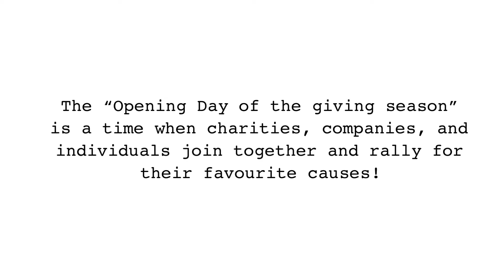GIVING TUESDAY: Join the NSDRC on Dec 3rd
Plan to give! GIVING TUESDAY is a global movement for giving and volunteering, taking place each year after Black Friday & Cyber Monday. The “Opening day of the giving season,” is a time when charities, companies, and individuals join together and rally for their favourite causes. Join the NSDRC on December 3rd for GIVING TUESDAY!